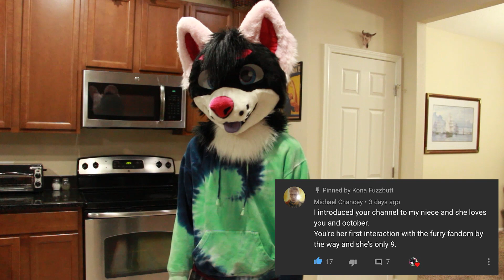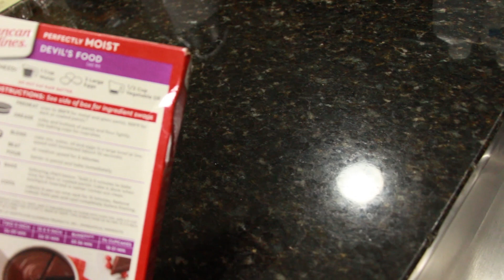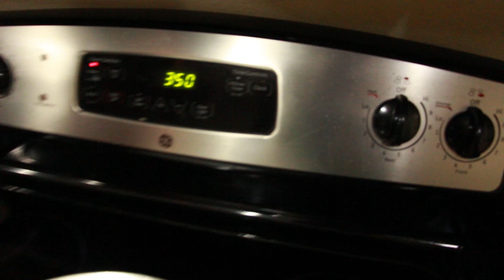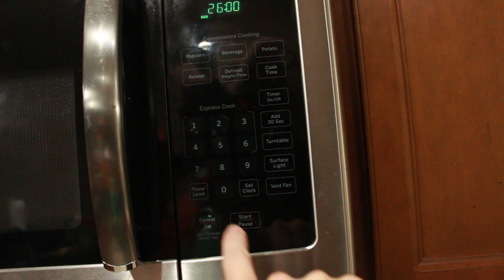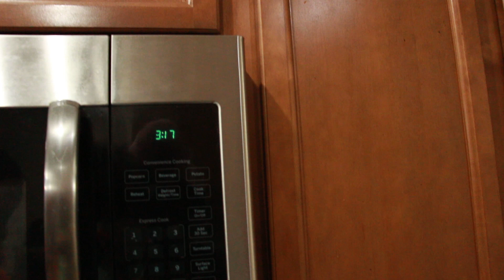Baking With Kona: Episode 2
We want to know how you all feel about them :)

Camera Used